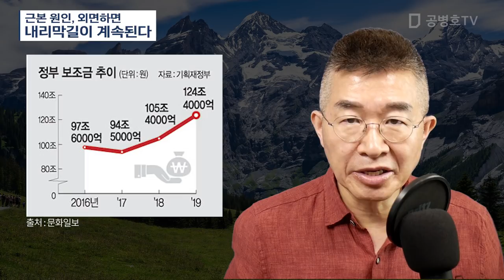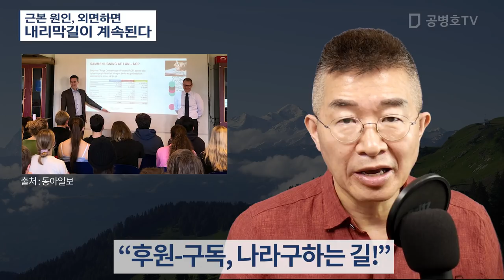근본 원인, 외면하면 / 내리막길이 계속된다 [공병호TV]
Bitcoin : 3MTW849AkP2ftLeSK2teZHMmzLu7Z83s9U

참고자료
1. [김세직의 이코노믹스] 인터넷 뒤지면 나오는 지식 암기 교육이 ‘좋은 일자리’ 고갈시켰다, 김세직, 중앙일보, 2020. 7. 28